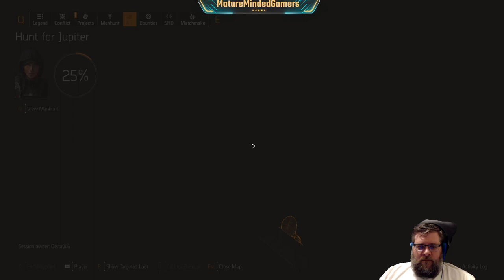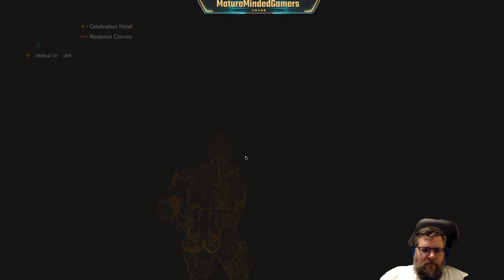The Division 2 - Chilling and Killing, What board games are you into? Pt2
The Division 2 - Chilling and Killing, What board games are you into?